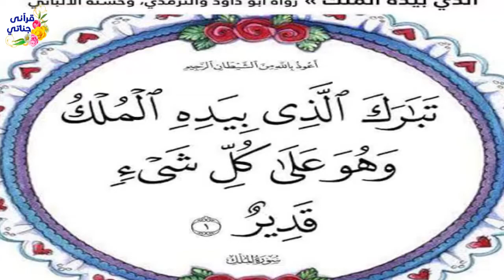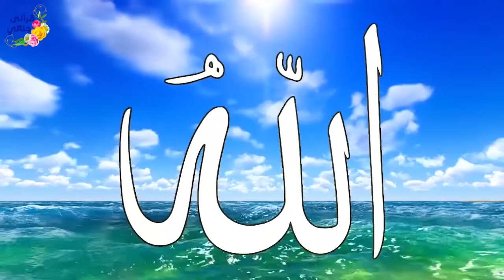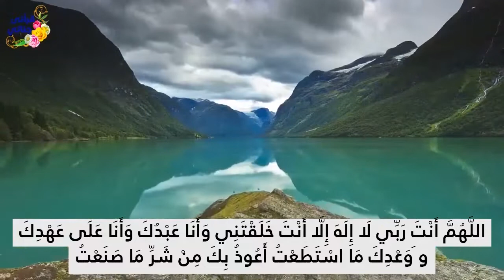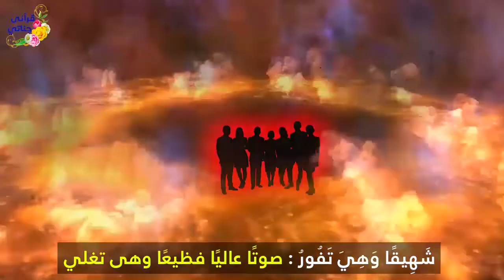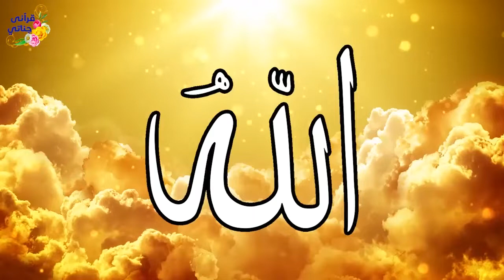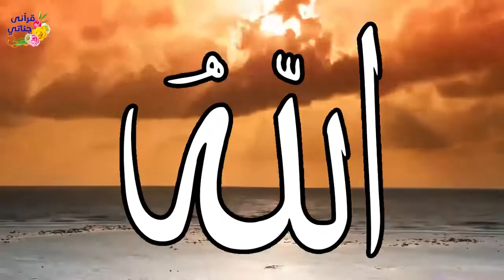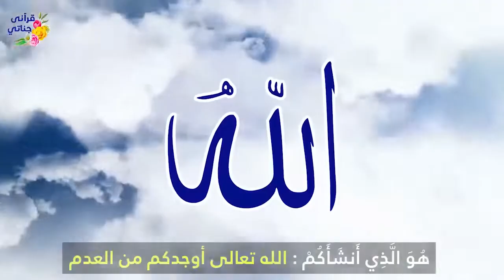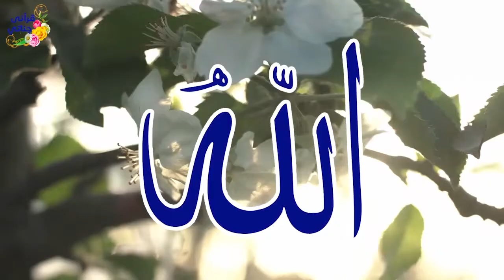ثلاث أشياء لا تنساها قبل النوم أبدا نجاة من عذاب القبر و دخول الجنة وعليك حافظ من الله